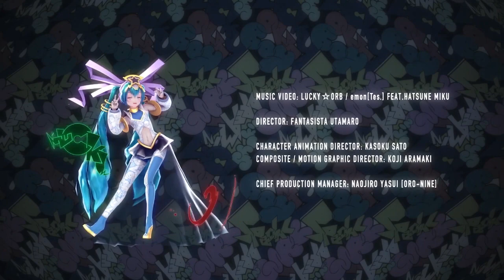Terminar la temporada en un solo dia - Military tuvo la idea